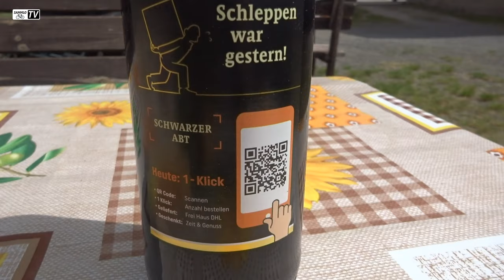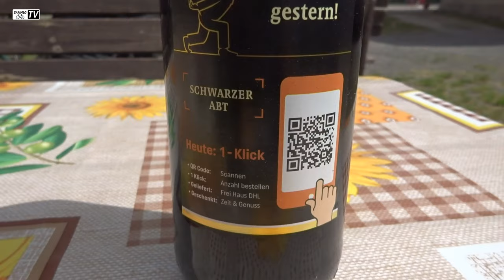🛑 Großdemo Tesla Gigafactory | Kleine Landkreisrunde | 75 km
Heute mal eine kleine Runde durch den Landkreis gefahren, vorbei am Tesla Protestcamp. Ein unglaubliches Polizeiaufgebot zum Schutz eines Unternehmens, natürlich alles zu Lasten des Steuerzahlers.  Es war eine Großdemo angekündigt, jedoch hielt sich die Teilnahme in Grenzen.
Weiter ging es auf verwunschenen Pfaden und entlang der Spree, sowie des Oder-Spree-Kanals.